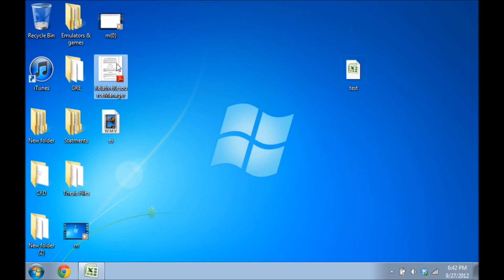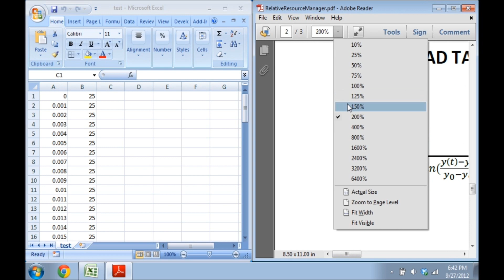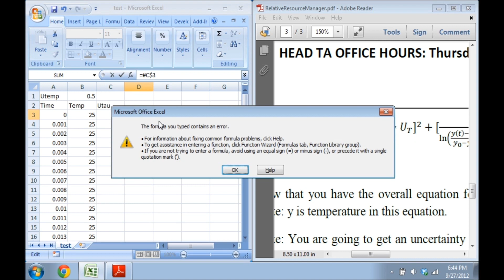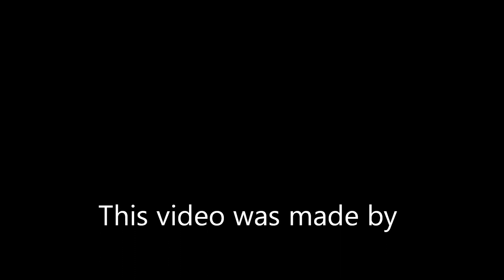Excel Uncertainty Calculation Video Part 1